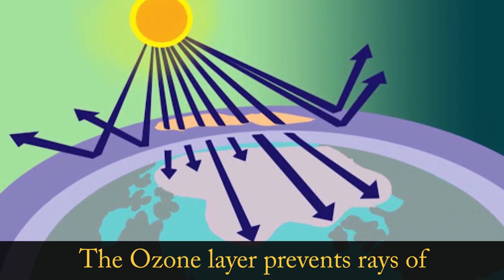covid19 Good things of the lock down |पृथ्वी में परिवर्तन? Must watch |Ancient Asia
The video is about the amazing recovery of the earth due to the corona virus lock down.

Narration- Aashina Sawarkar (MBA Tourism, Dev Sanskriti University)